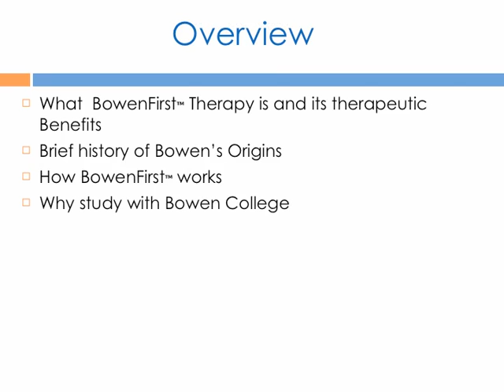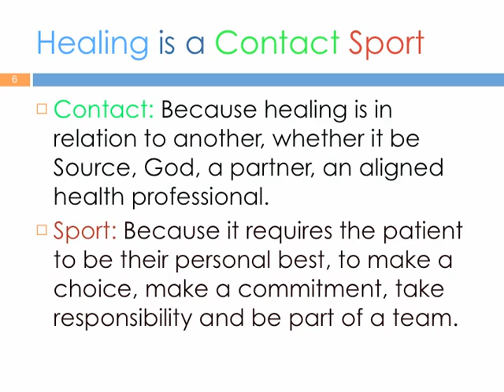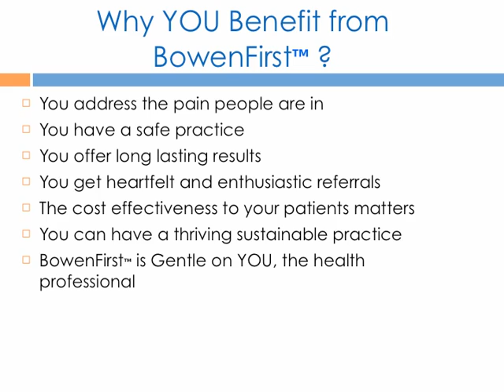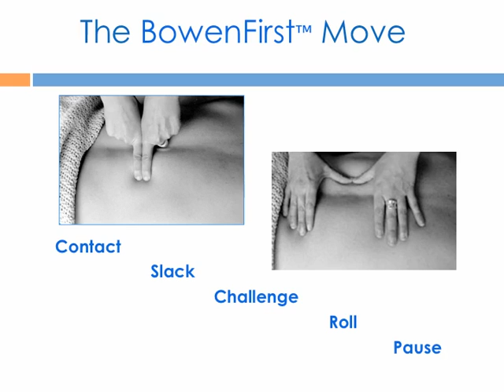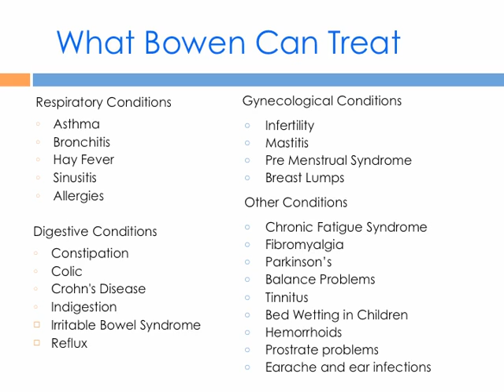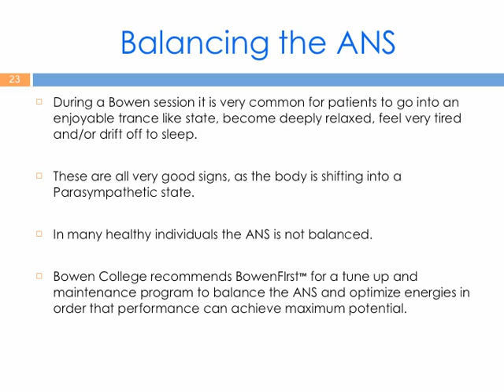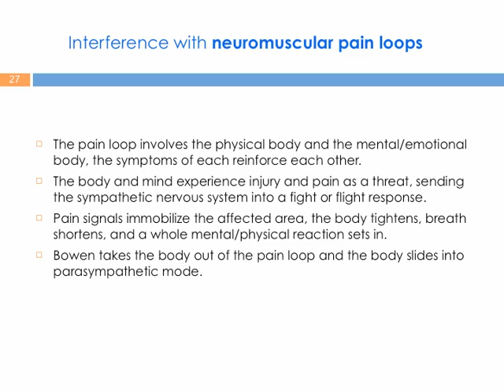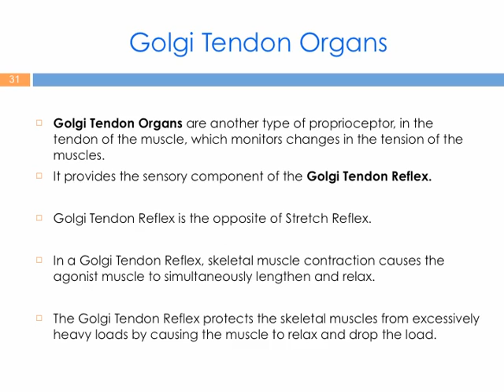Basic Bowen First-presentation-video-.mp4